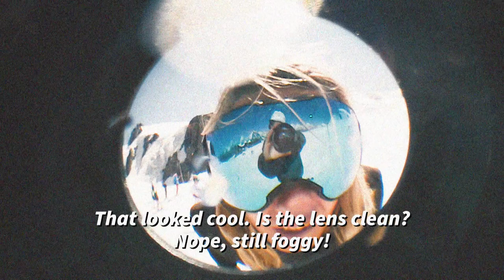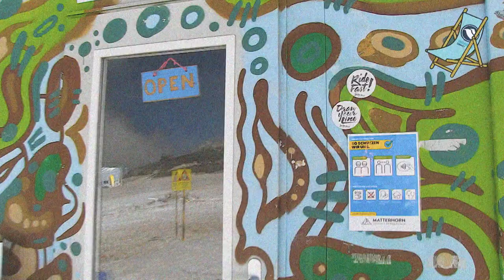Flight 002 - Zermatt - Summer 2021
Made by:
Detta Nico

Additonal Filming:
Silvan Imboden
Ferdinand Dahl
Andrey Anuvriev
Siver Voll

Actors:
Channel 1 // Camels of Zermatt: Tildi Zinstags Camels, Datscha, Susten
Channel 2 // J&S:  Arsene Junior Page & Imboden Silvan
Channel 3 // What The Fog: Fabian Knötziger, Tim Julen, Ferdinand Dahl, Claudio Pfaffen, Arsene Junior Page, Imboden Silvan, Amon Eisenmann, Kristoffer Nilsson
Channel 4 // Anti Raceism: Iwan Zurwerra & Statists
Channel 5 // Buldoz TV: Valentin Morel & Yohan Lovey
Channel 6 // Ruma: Ferdinand Dahl, Jacques Summermatter
Channel 7 // Chill Area: David Fielding, Claudio Pfaffen, Silvan Imboden, Matej Vrbenski, Mauro ???, Michael Sterren
Channel 8 // Swiss Trap TV: Nicola Bolinger, Kai Mahler, Juan Bolinger, Luca Schuler, Jedri Silber Zahn Kuckmaldort
Channel 9 // Zermatt International: Andrey Anuvriev, Siver Voll
Channel 10 // Bunnies & Jazz: Bunnies of Chalet Alm, Furri
Channel 11 // Eya: Gabriele Detta, Nico Detta
Channel 12 // Homies: Mauro Bisol, Amon Eisenmann, Nino Michelutti, JayJay - Jeanette Biedermann, Fabian Knötziger, Dario Alberghino, Runa, Mc Booger, Der Ente 7, Ramon Bieri, Dani aus Chile, Oliver Franzen, Samuel Zurbriggen

Filmed in Zermatt Snowpark

Thanks for making another Summer unforgettable. LOVE to everyone!